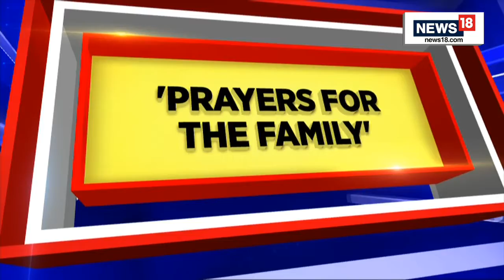Cyrus Mistry Death News | Tata Chairman Chandrasekaran on Cyrus Mistry Death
CyrusMistry's sad demise: I am deeply saddened by the sudden & untimely demise of Cyrus Mistry...my deepest condolences & prayers for his family..., tweets N Chandrasekaran, Chairman, Tata Sons

Former Tata Sons chairman Cyrus Mistry was killed in a road mishap after his car hit a divider in Maharashtra’s Palghar district neighbouring Mumbai on Sunday. According to police, Mistry was travelling from Ahmedabad to Mumbai in a Mercedes car when the accident happened at around 3.15 pm.